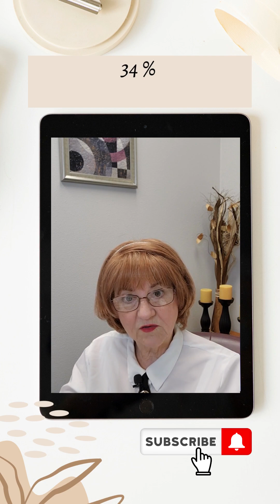👧🏻👧🏻Men VS 👩🏻‍🦰👩🏻‍🦰Wemen's Ideas on Technolgy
Technology plays such an important role in our lives today. In this Survey, 2000 folks were asked- Which Technology Items are important to have in their home.

Presented By: Sheri' Griffin-Realtor
Keller Williams Realty Boise-Turner Grp
Each Office Owned and operated Independently

ADDITIONAL SITES FROM SHERI' THAT MIGHT INTEREST YOU.